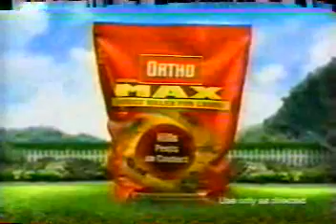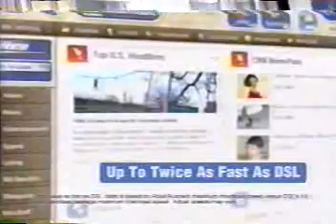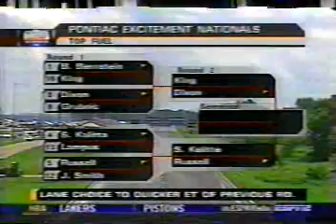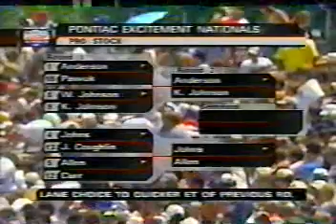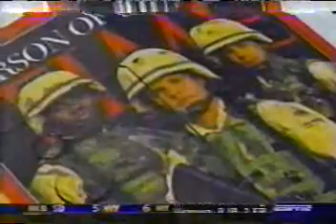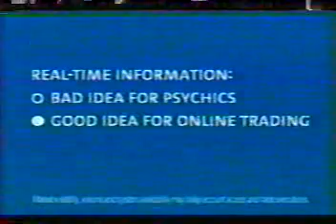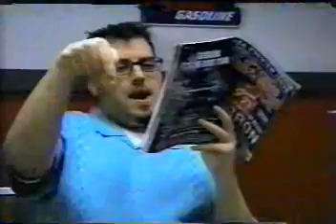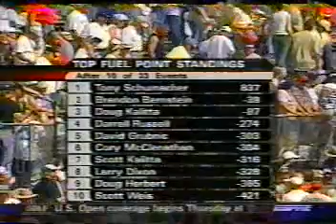NHRA 2004 Columbus - Darrell Russell's last win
Last win for Darrell before his death a few weeks later.